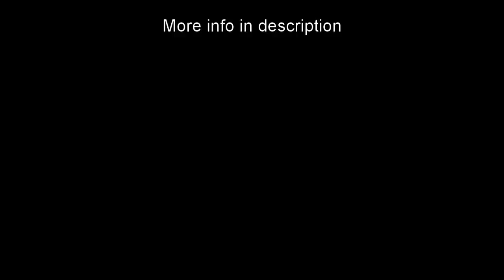WIP #2 - Pipe Dream in Minecraft V2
Hey everyone! Sorry about the long wait.

I believe I've finished all the mechanical parts of this stage, the only thing left to do is make the rest of the stage look good. I'm going to try to design everything as accurately to the real Pipe Dream as possible, but there's only so much you can do in Minecraft. It will take a while, so I won't estimate when it will be complete (4th months ago, I said I'd be done in 1 month, sound familiar?) I don't plan on making another WIP video, so the next video will be the showcase of the song and stage. Hopefully it'll be out some time this year.

This will likely be the last project I do on this channel. Starting a new Animusic project from scratch would be extremely difficult and time consuming, and there's a decent chance I run into a problem with other songs that kills the entire project. I got extremely lucky with almost everything working out for Pipe Dream.

Not only that, but my view count dropped a ton (not helped by my lack of uploads) which is a little demotivating. I don't want to put a ton of effort into a new project only for it to get little to no recognition. I can't even get monetized yet.

That said, I still do love Animusic and Minecraft, so if I find something that could be cool to work on (or Animusic 3 comes out), I'll consider spending way too much time on a 3 minute video again.

Thank you for reading. I appreciate all of you guys =)